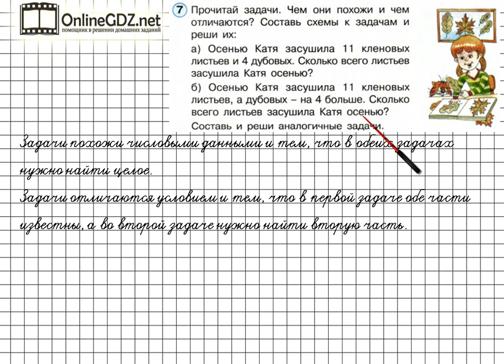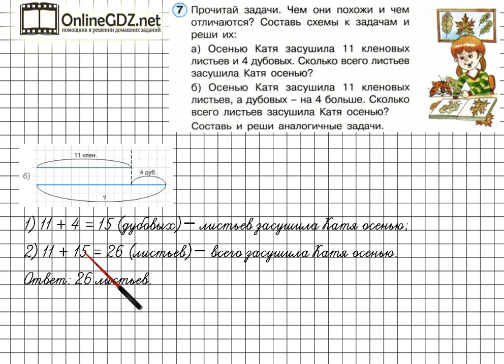Урок 1 Задание 7 – ГДЗ по математике 2 класс (Петерсон Л.Г.) Часть 1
В данном номере читаем задачи. Определяем, чем они похожи и чем отличаются.  Составляем схемы к задачам и решаем их.
Составляем и решаем аналогичные задачи. Справиться с этим упражнением будет легко, если сначала вы посмотрите видео с подробным объяснением.